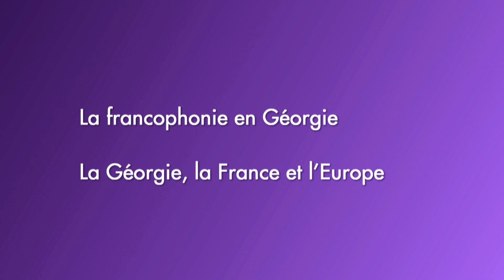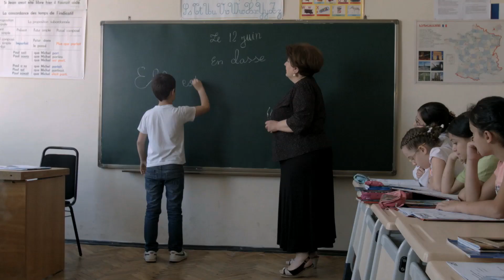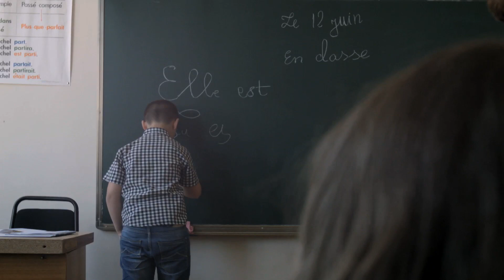Destination Francophonie #80 Bonus 2 : Choréna Niniashvili Géorgie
Émission du samedi 13 septembre 2014
Destination Géorgie - Témoignage d'une directrice d'entreprise franco-géorgienne
Avec Choréna Niniashvili , directrice de l'agence de voyages franco-géorgienne Promothéa